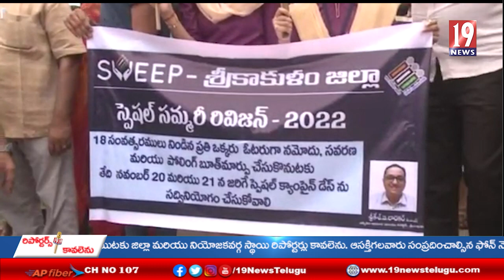యువత ఓటరు గా నమోదు కి ముందుకు రావాలి శ్రీకాకుళం జిల్లా జాయింట్ కలెక్టర్